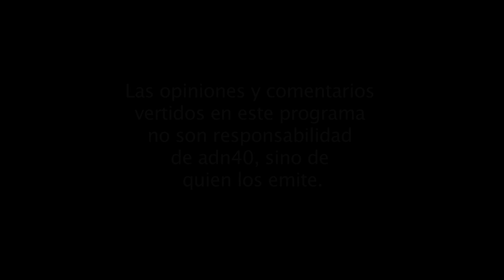RETOS EN LA INDUSTRIA FARMACEUTICA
En materia de salud se ha avanzado poco en los últimos años. y es que debido a las restricciones presupuestales.